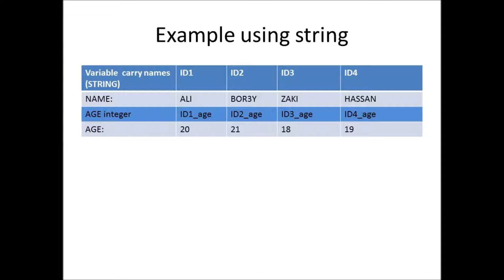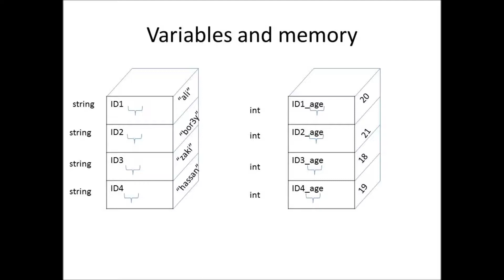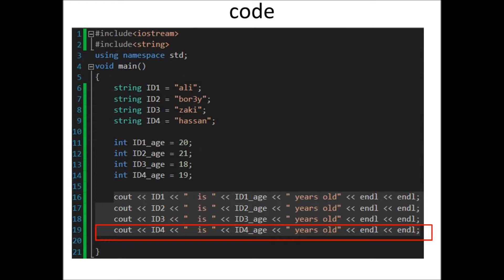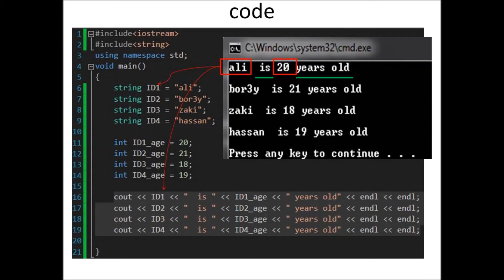c++ programming | ٍString #05 || برمجة للمبتدئين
how to use string in c++